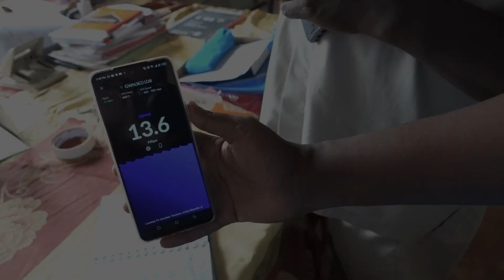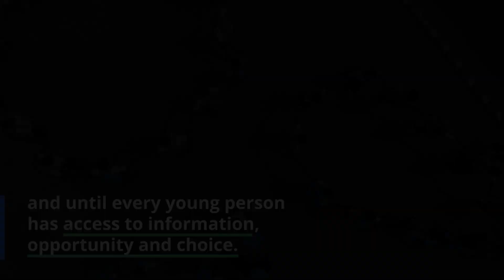Our Impact in 2023 | Giga - Connecting every school in the world to the internet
In 2023, Giga has made great strides in advancing its mission of connecting every school in the world to the internet, and every young person to information, opportunity and choice.

By the end of 2023, Giga's open-source connectivity solutions and technical support has helped governments bring increased access to connectivity to more than 13,400 schools and 6.74 million stidents.